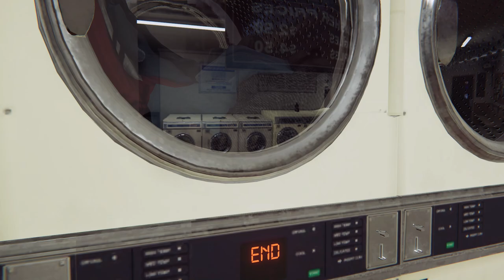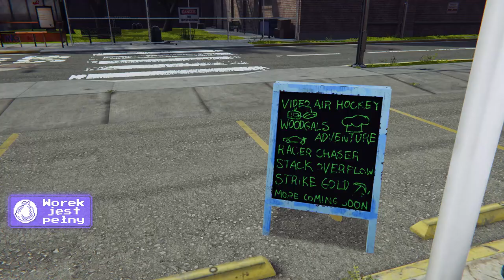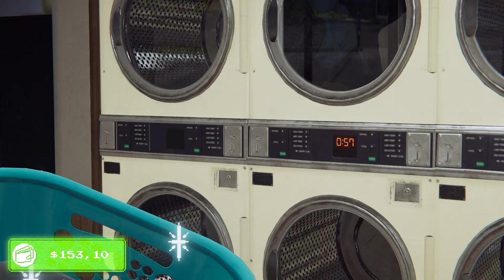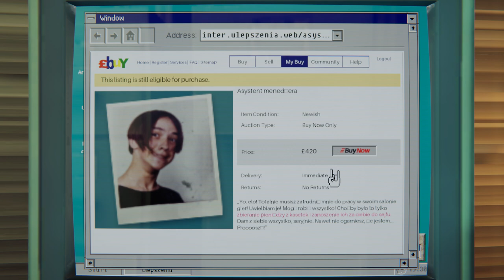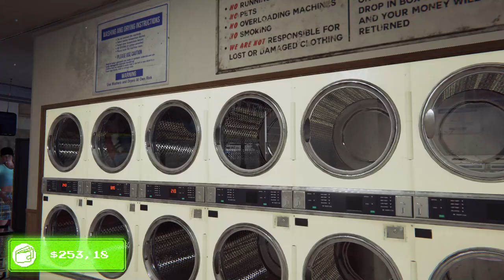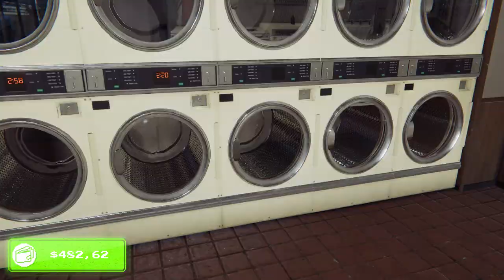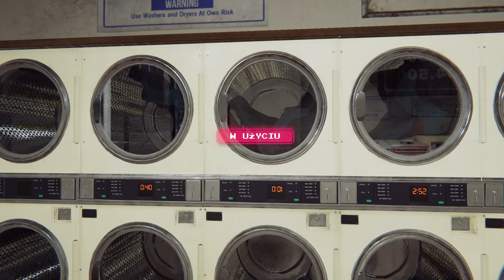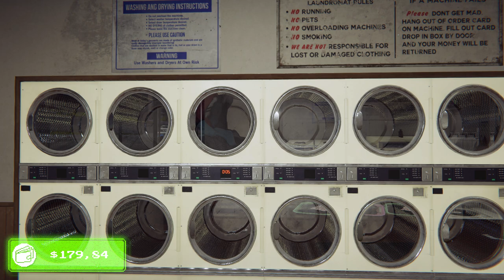Arcade Paradise Dzień 8